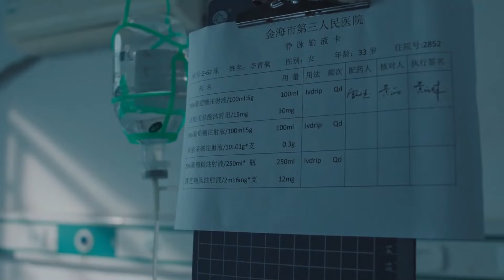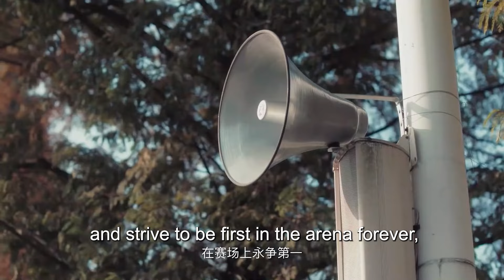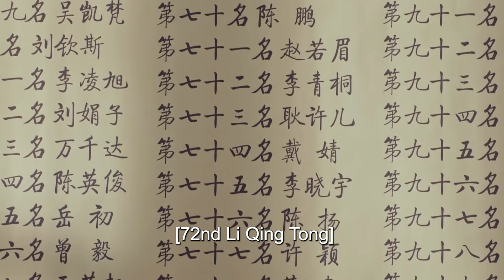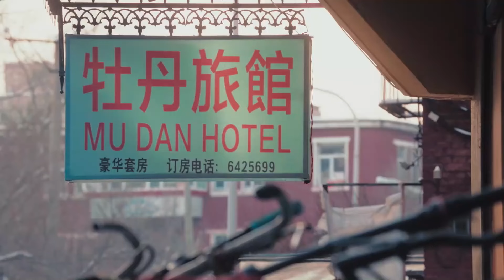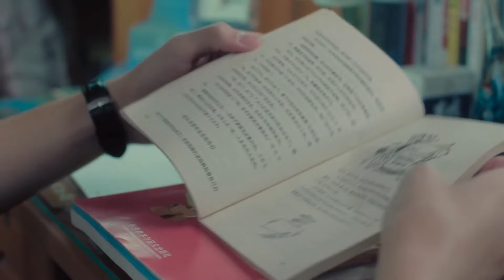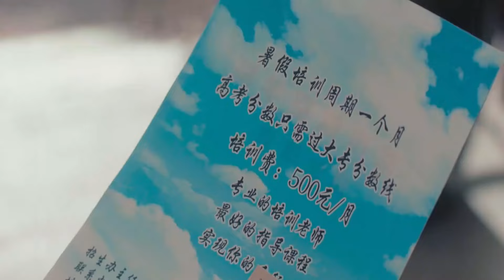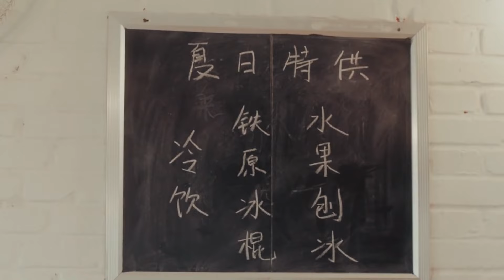现代偶像剧 |【在你的黑夜里闪耀 Shining in the Dark】10 痴情校霸碰上蠢萌班花，陷入一场以结婚为目的的甜蜜之恋（马思超，《白日梦我》庄达菲）💖看剧迷